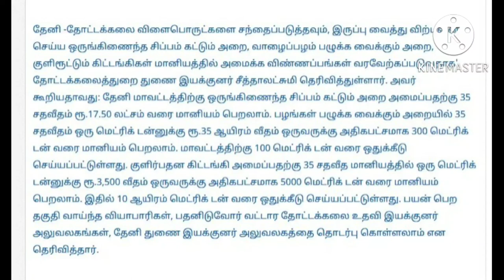cold storage state government subsidy in tamil